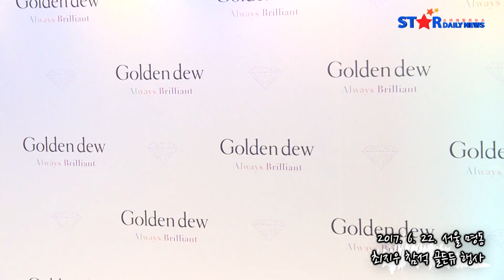[S영상] 최지우 포토 행사 현장, 천부적 시선강탈 '다 최지우만 봐~~' (골든듀)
[스타데일리뉴스=진이진 기자] 배우 최지우가 22일 오후, 서울 중구 스테이트타워남산에서 열린 주얼리 브랜드 골든듀(Golden dew)의 'Always Brilliant' 행사에 참석했다.